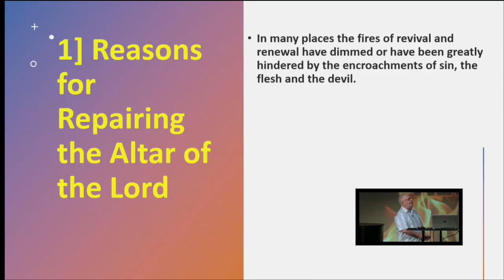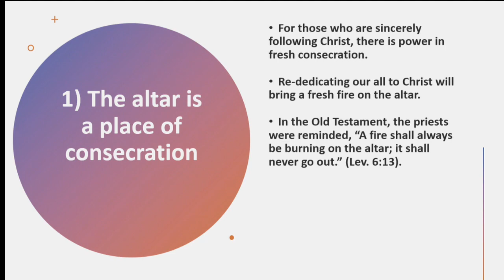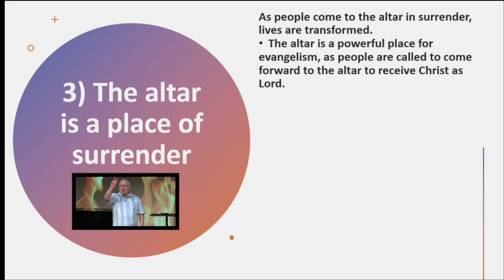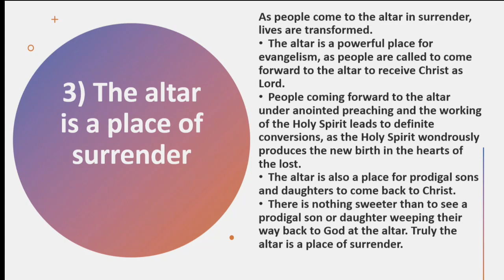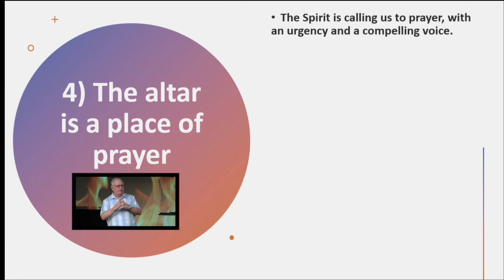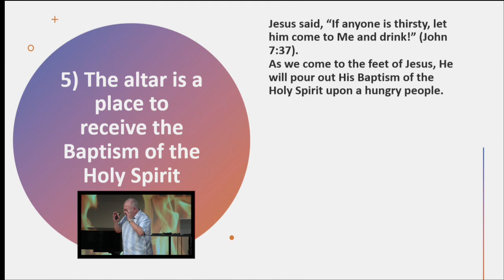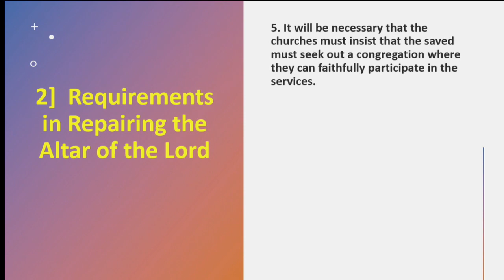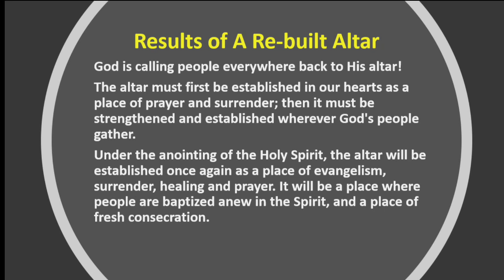Wednesday Feb 10, Rebuilding the Altar with Dr Frank Baio